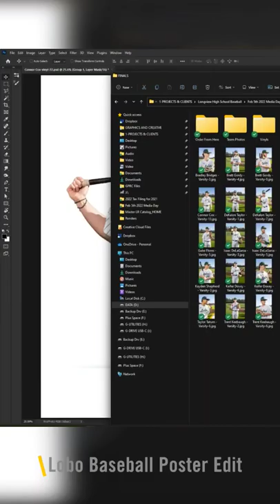Speed Edit of Longview Lobo Baseball Poster design.